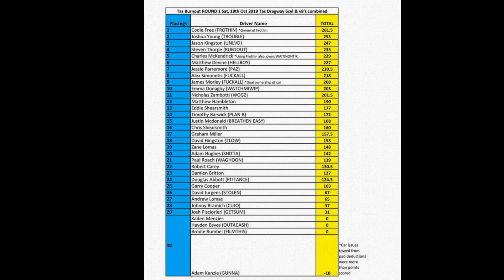Burnout Highlights Powranna Motorsport Complex 19/10/19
DVDS or USB Sticks from Powranna Motorsport Complex 19/10/19 are now avaliable for order DVDS are $30 for a 2 disc set plus bonus disc or USBs are $40 and covers all the action with over 5 hours of footage or we are now doing individual DVDS of just your car for $10 .We also do file uploads to your email account So if you would like a copy just INBOX!! me and ill get one sorted for ya.Thanks and have a great day everyone!